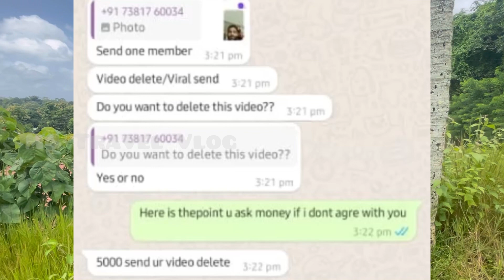Mobile Phone ഉപയോഗിക്കുന്ന എല്ലാവരും തീർച്ചയായും കാണുക ! അല്ലെങ്കിൽ നിങ്ങളും പെടും പുതിയ ചതിയിൽ !